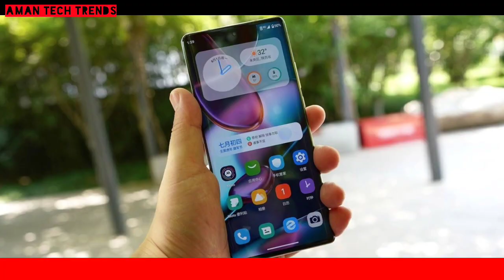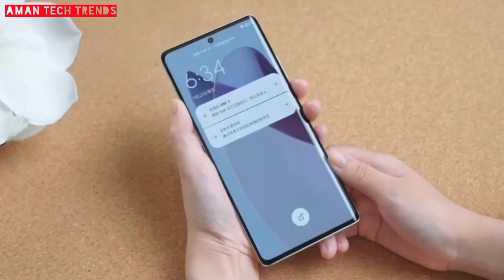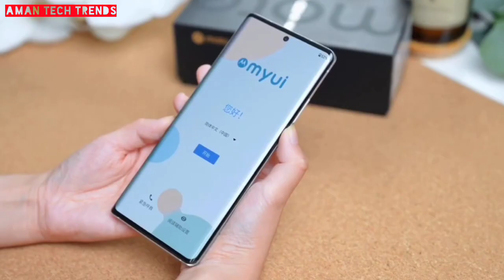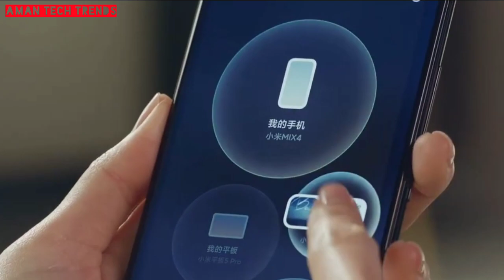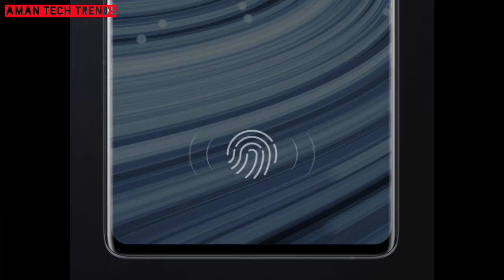MOTO EDGE 30 ULTRA Indian Launch Confirmed✅| Moto Edge 30 Ultra Indian Price & Full Specifications🔥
🚩HAARE KA SAHARA KHATU SHYAM HAMARA 🚩
🚩 JAI SHREE KHATU SHYAAM JI KI 🚩

About Video: In This Video I am Going To tell You The Leaked Price, Specifications & Indian Launch Date Of Moto Edge 30 Ultra Smartphone.